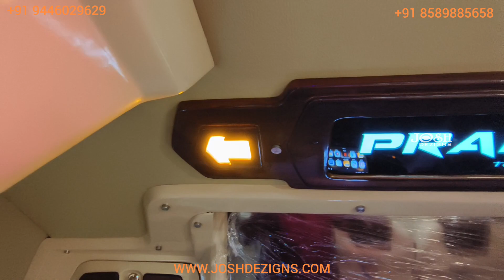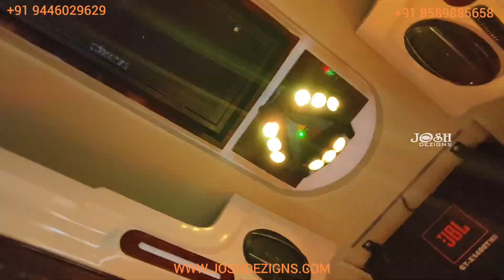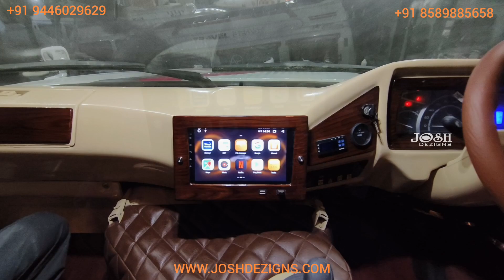NEW FORCE TRAVELLER T2 MODEL FULL WORK WITH LUXURY PUSHBACK SEATS ... video 78